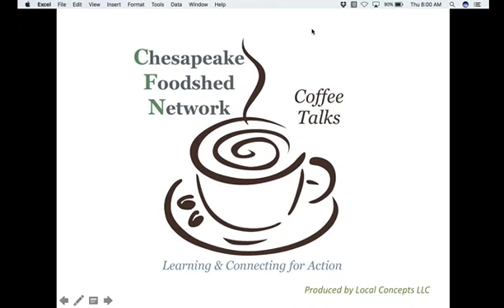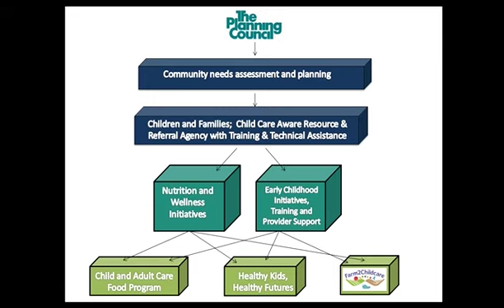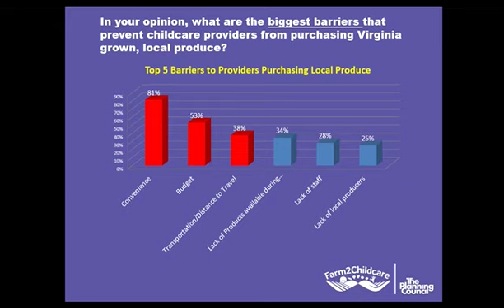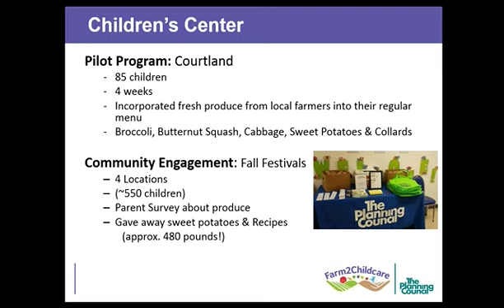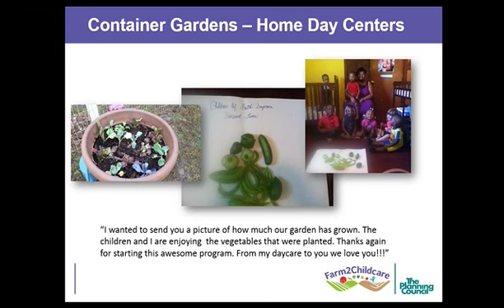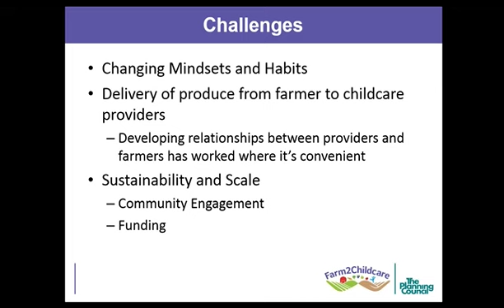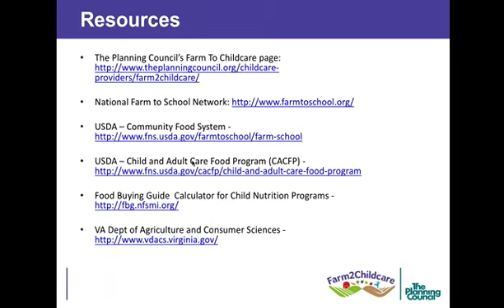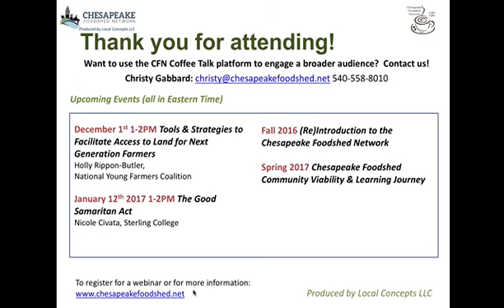8/16 CFN Webinar, "Learning the ABCs of Farm2Childcare"